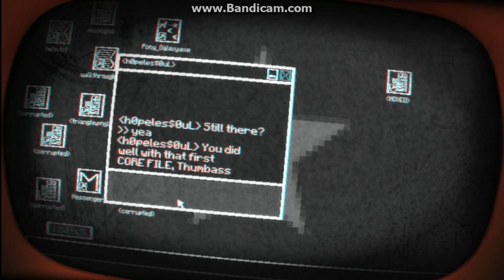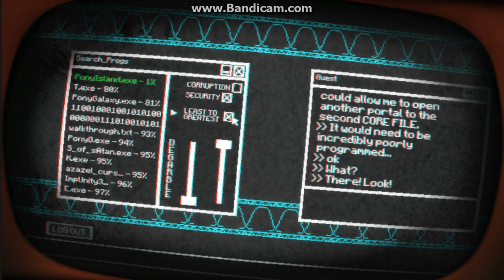Pony Island part 2, Satan tech!